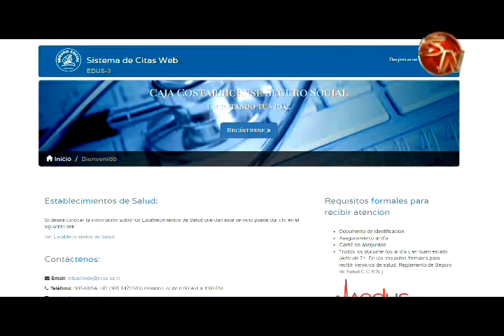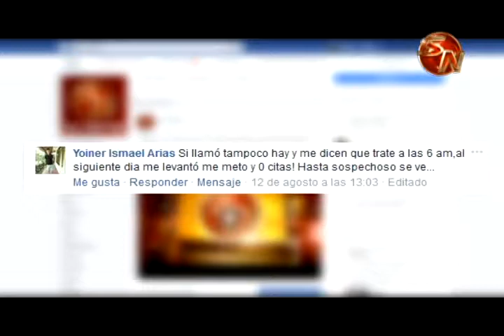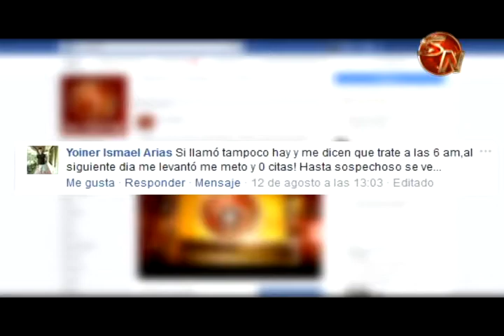Asegurados disconformes por dificultad para sacar citas de la CCSS por Internet